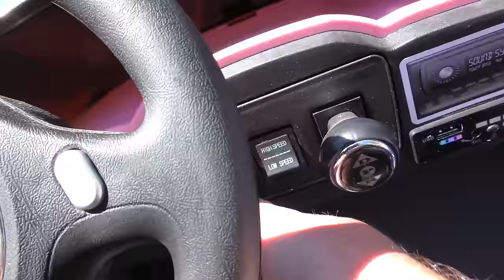Game Master Controls Our Car!!! The Hacker Hacks Our Power Wheels!!!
Game Master Controls Our Car!!! The Hacker Hacked Our Power Wheels!!!

Game Master Network Controls Our Car for a Day!!! The Hacker Hacks Our Power Wheels!!! Today, the girls finally got their power wheels car out since we moved and they love having a backyard to ride around in until the car starts acting weird. Their power wheels car started driving by itself, and Dad doesn't believe it. The steering wheel was steering itself  and we couldn't figure it out until we checked the security camera footage! We ended up seeing Game Master in our backyard messing with our car and he had a remote control that was controlling the car! He locked us in the backyard, but dropped the controller so we had a little fun with it.